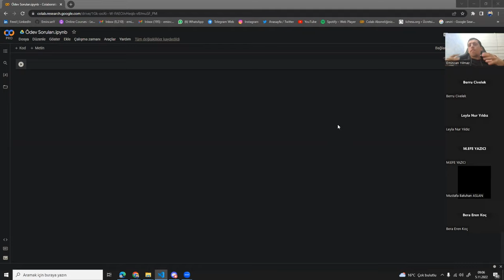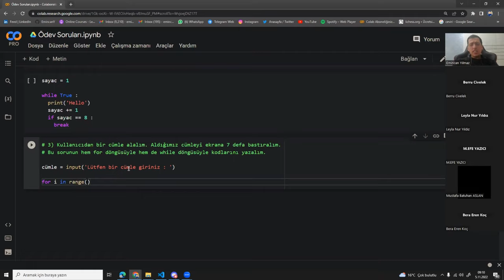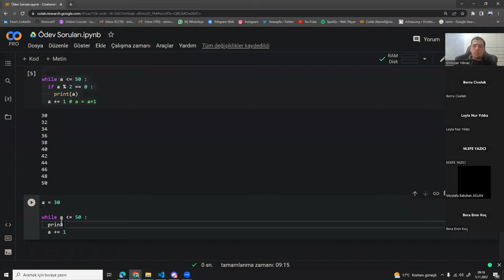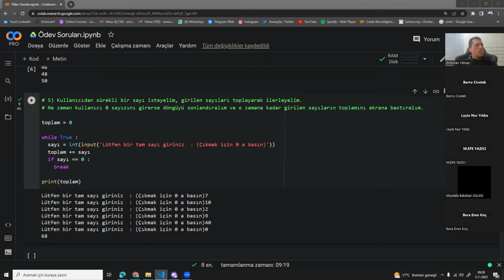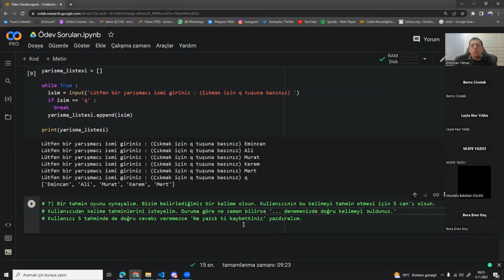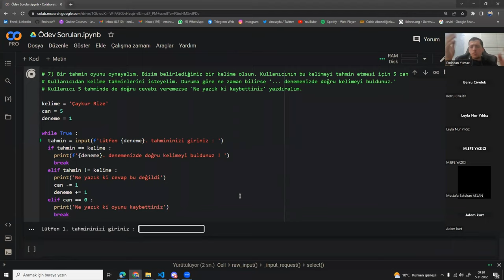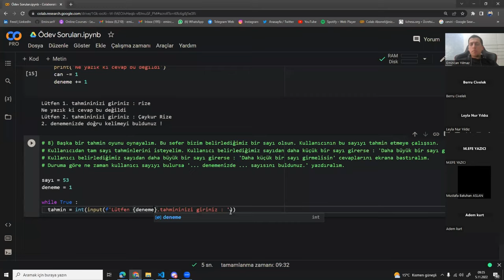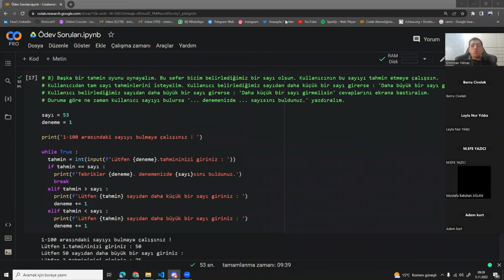Yapay Zeka - Python [1.Kur - Ödevler]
PEYKHANE ATÖLYE
Emincan hoca  ile Yapay Zeka Eğitimleri - 1.Kur Python  [Ödev Çözümleri]

Yapay Zeka
Otomasyon Yazılımları
Mobil Uygulamalar
Dijital Oyun
Dijital Eğitim Materyalleri
Sanal Şehirler